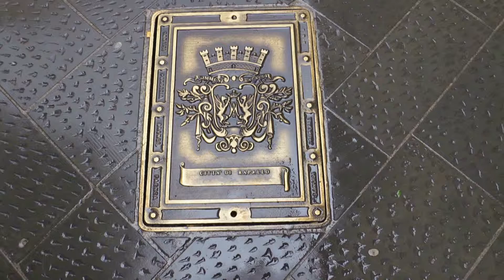RAPALLO under cloudy skies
A pretty, lively town on the Gulf of Tigullio, which has its charm also with dark clouds in the sky.A heavy storm with up to 9 meters high waves, has completely destroyed the port of Rapallo end of October 2018.
Meanwhile the port facility has been restored, but the cleanup along the Vittorio Emanuele promenade is still in progress.
Città carina e vivace situata al Golfo di Tigullio, che ha il suo fascino, anche con nuvole scure in cielo. Fine ottobre 2018 il porto è stato completamente distrutto da una terribile mareggiata con onde alte fino a 9 metri. La struttura portuale è stata ripristinata, ma i lavori di sgombero sui frangiflutti del lungomare Vittorio Veneto sono ancora in corso.